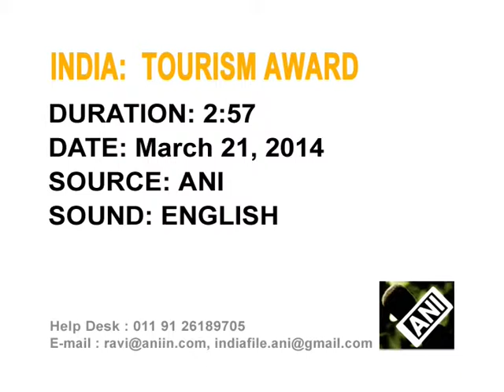People cheer as Jammu and Kashmir bags national tourism award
To much delight of people of India's northern Jammu and Kashmir province, the state has bagged 'National Tourism Award' for 2012-13 in 'Best State-Comprehensive Development of Tourism' category.